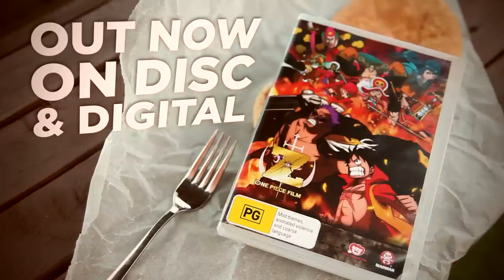AnimeLab Pre-roll - Burger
Mmm-hmm. That is a tasty burger.